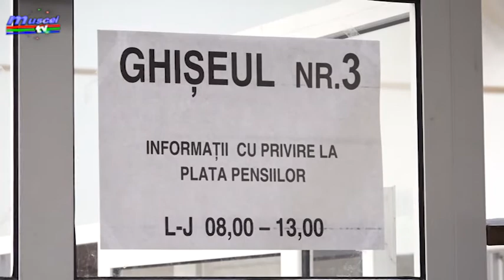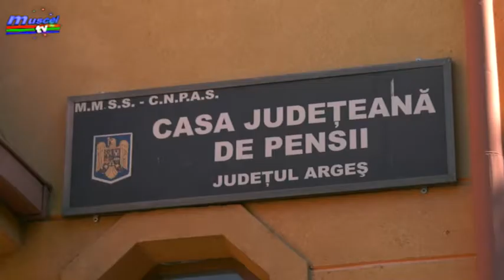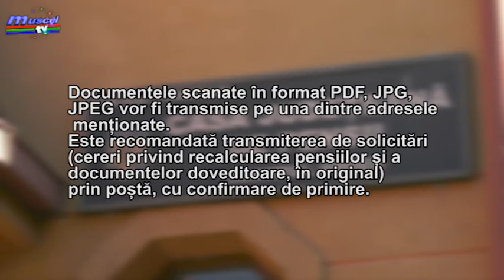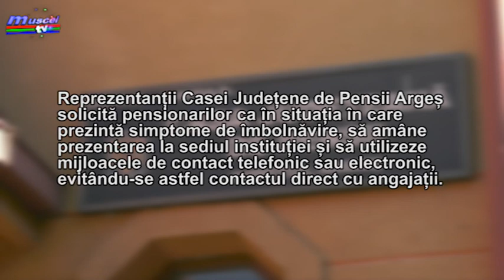Jurnal MUSCEL TV 13 11 2020Casa de Pensii Argeș anunță operațiunile care se fac telefonic sau online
Dacă aveți nevoie de acte sau trebuie să depuneți un dosar la Casa Județeană de Pensii Argeș trebuie să știți că instituția a luat mai multe măsuri de protecție, iar foarte multe operațiuni se fac telefonic sau online. Informații suplimentare aflați din materialul următor.